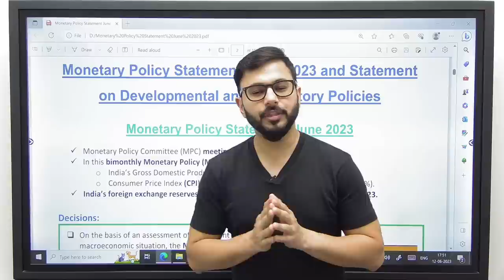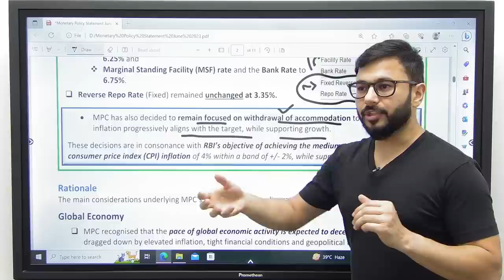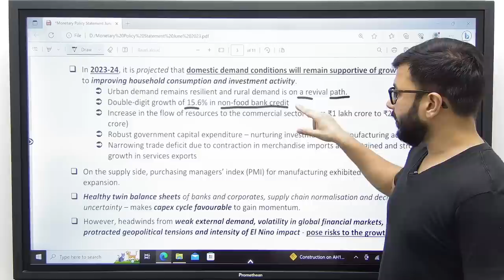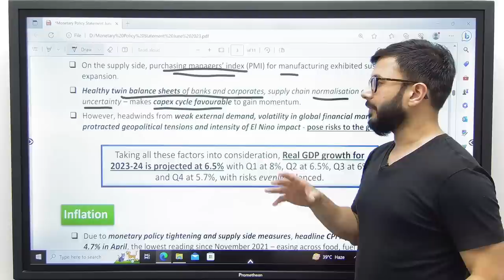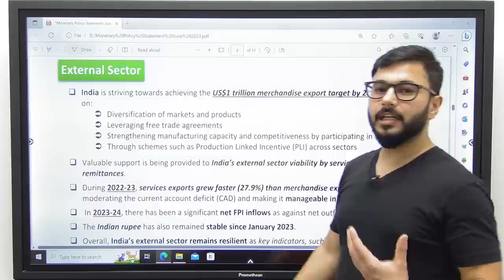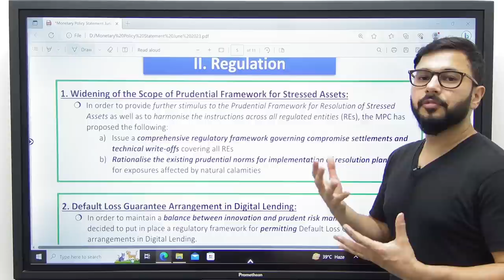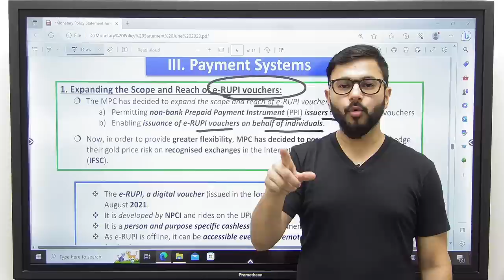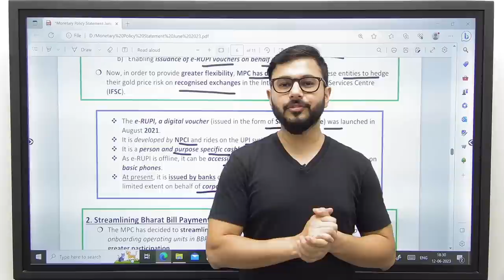Monetary Policy Committee key Recommendations | key Highlights of MPC Meeting for 2023 | June 2023